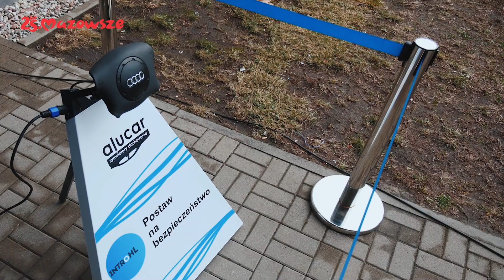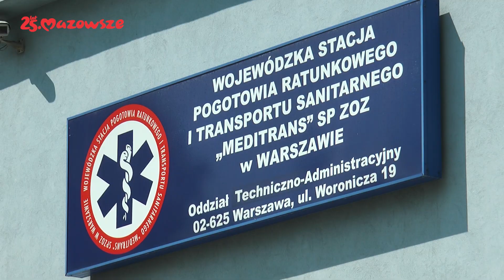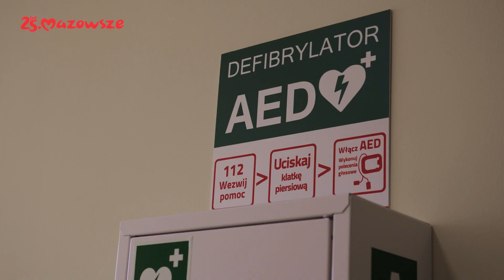Mazowsze kręci bezpieczeństwo 6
Mazowsze kręci bezpieczeństwo, odc. 6